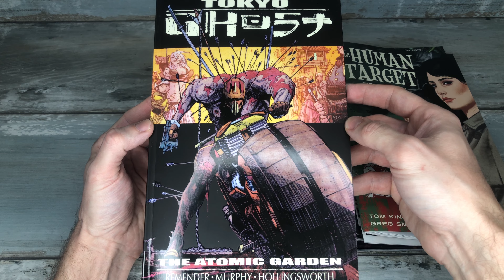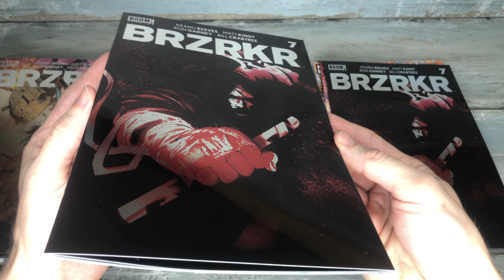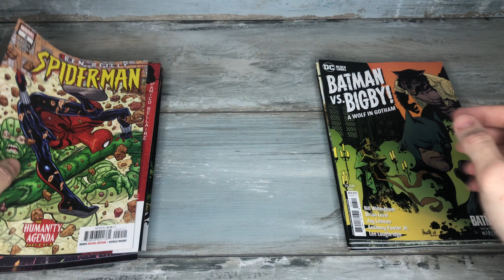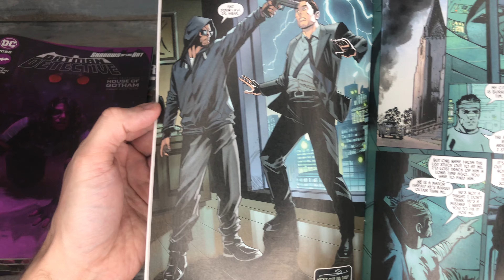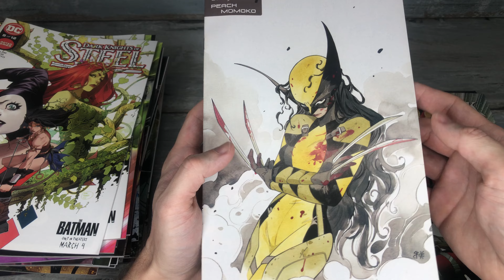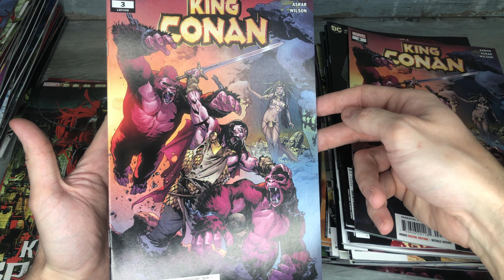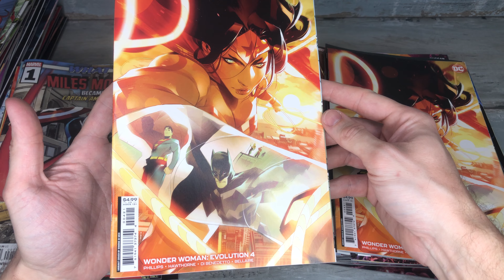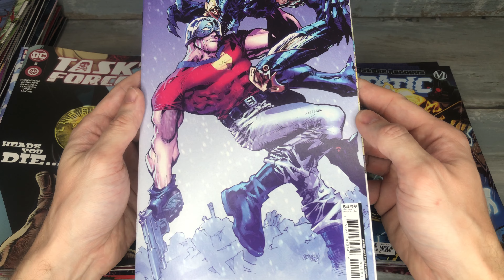Új beérkezések #3 - 2022 április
Most már 4K felbontásban is élvezheted a videót, így a borítók teljes szépségükben megtekinthetőek! :D
Újabb szállítmány, újabb képregények érkeztek, melyeket bemutatok nektek.

A videóban szereplő képregények listája:
TOKYO GHOST TP VOL 01 ATOMIC GARDEN (NEW PTG) (MR)
HUMAN TARGET #5 (OF 12) CVR A GREG SMALLWOOD (MR)
HULK #4
HAWKEYE KATE BISHOP #4 (OF 5)
HARLEY QUINN #12 CVR B DERRICK CHEW CARD STOCK VAR
HARDWARE SEASON ONE #4 (OF 6) CVR A MATEUS MANHANINI
BRZRKR (BERZERKER) #7 (OF 12) CVR D JOHNSON FOIL (MR)
BRZRKR (BERZERKER) #7 (OF 12) CVR C GARBETT FOIL (MR)
BRZRKR (BERZERKER) #7 (OF 12) CVR B JOHNSON (MR)
BEN REILLY SPIDER-MAN #2 (OF 5)
BATMAN VS BIGBY A WOLF IN GOTHAM #6 (OF 6) CVR A YANICK PAQUETTE (MR)
BATMAN KILLING TIME #1 (OF 6) CVR B KAEL NGU CARD STOCK VAR
BATMAN KILLING TIME #1 (OF 6) CVR A DAVID MARQUEZ
BATMAN #121 CVR C LEE BERMEJO THE BATMAN CARD STOCK VAR
BATMAN #121 CVR B FRANCESCO MATTINA CARD STOCK VAR
BATMAN #121 CVR A JORGE MOLINA
AVENGERS #53
AQUAMEN #1 CVR B KAEL NGU CARD STOCK VAR
AQUAMEN #1 CVR A TRAVIS MOORE
AMAZING SPIDER-MAN #88.BEY
ACTION COMICS #1040 CVR A DANIEL SAMPERE
GUNSLINGER SPAWN #5 CVR B GLAPION
GUNSLINGER SPAWN #5 CVR A BOOTH
DETECTIVE COMICS #1055 CVR B LEE BERMEJO CARD STOCK VAR
DETECTIVE COMICS #1055 CVR A IRVIN RODRIGUEZ
DETECTIVE COMICS #1054 CVR B LEE BERMEJO CARD STOCK VAR
DETECTIVE COMICS #1054 CVR A IRVIN RODRIGUEZ
DC VS VAMPIRES #5 (OF 12) CVR B FRANCESCO MATTINA CARD STOCK VAR
DC VS VAMPIRES #5 (OF 12) CVR A TREVOR HAIRSINE
DARK KNIGHTS OF STEEL #5 (OF 12) CVR A DAN MORA
DARK AGES #5 (OF 6) MOMOKO STORMBREAKER VAR
DARK AGES #5 (OF 6)
CATWOMAN #40 CVR B JENNY FRISON CARD STOCK VAR
CARNAGE FOREVER #1 BAGLEY VAR
CARNAGE FOREVER #1
RED SONJA (2021) #6 CVR B LI
MONKEY PRINCE #2 (OF 12) CVR B EJIKURE CARD STOCK VAR
MONKEY PRINCE #2 (OF 12) CVR A BERNARD CHANG
MAESTRO WORLD WAR M #1 (OF 5) RON LIM VAR
KING SPAWN #7 CVR B FERNANDEZ
KING CONAN #3 (OF 6)
JUSTICE LEAGUE INCARNATE #5 (OF 5) CVR B JORGE FORNES CARD STOCK VAR
JUSTICE LEAGUE INCARNATE #5 (OF 5) CVR A GARY FRANK
JUSTICE LEAGUE #73 CVR A YANICK PAQUETTE & NATHAN FAIRBAIRN
IRON FIST #1
IMAGE FIRSTS DEADLY CLASS #1 (MR)
WAR FOR EARTH-3 #1 (OF 2) CVR A RAFA SANDOVAL
WAR FOR EARTH-3 #1 (OF 2) CVR B GLEB MELNIKOV CARD STOCK VAR
WHAT IF MILES MORALES #1
WONDER WOMAN EVOLUTION #4 (OF 8) CVR B SIMONE DI MEO CARD STOCK VAR
WORLD OF KRYPTON #4 (OF 6) CVR A MICO SUAYAN
X DEATHS OF WOLVERINE #2
X DEATHS OF WOLVERINE #2 MOMOKO STORMBREAKERS VAR
X DEATHS OF WOLVERINE #3
X LIVES OF WOLVERINE #3
X-MEN #8
VENOM #5
VAMPIRELLA VALENTINES SP ONE SHOT CVR A SOZOMAIKA
THOR #22
TASK FORCE Z #5 CVR A EDDY BARROWS & EBER FERREIRA
SUICIDE SQUAD #13 CVR B GLEB MELNIKOV CARD STOCK VAR (WAR FOR EARTH-3)
STATIC SEASON ONE #6 (OF 6) CVR A KHARY RANDOLPH
SILVER SURFER REBIRTH #2 (OF 5)
SHE-HULK #2 NAKAYAMA X-GWEN VAR
SHE-HULK #2
SHEENA QUEEN JUNGLE #4 CVR B BESCH
ROBIN #11 CVR A SIMONE DI MEO
GHOST RIDER #1 STEGMAN WRAPAROUND VAR
GHOST RIDER #1 MOMOKO VAR
GHOST RIDER #1
ELEKTRA BLACK WHITE BLOOD #2 (OF 4)
DEVILS REIGN SUPERIOR FOUR #2 (OF 3)
DEVILS REIGN SPIDER-MAN #1 (OF 3)
DEVILS REIGN #4 (OF 6)